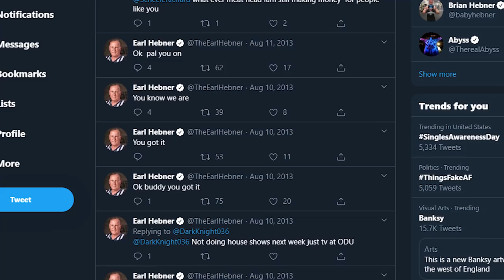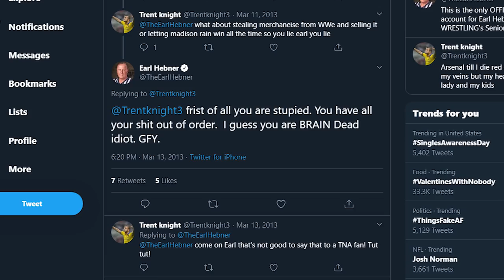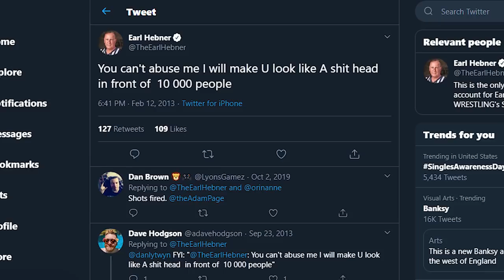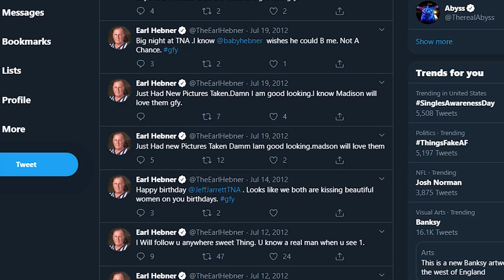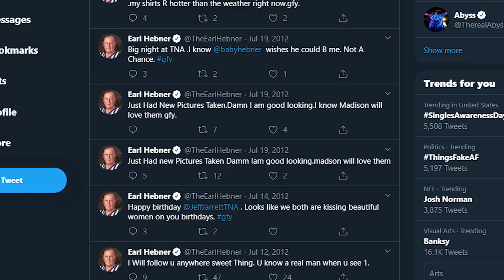Best Earl Hebner Tweets Of All Time